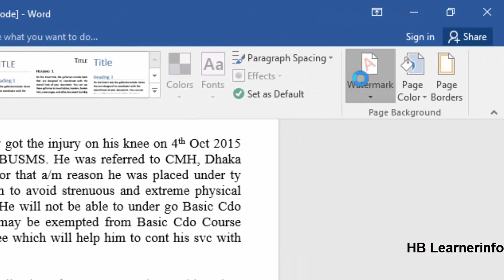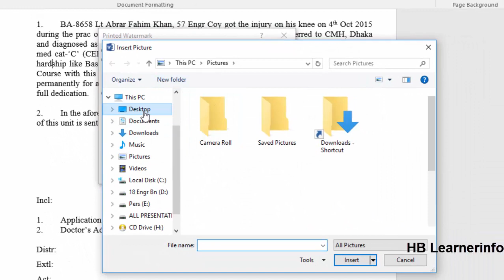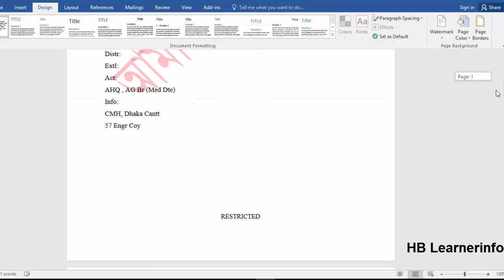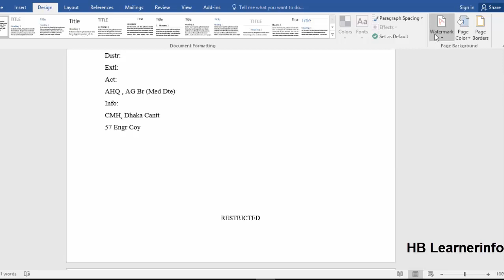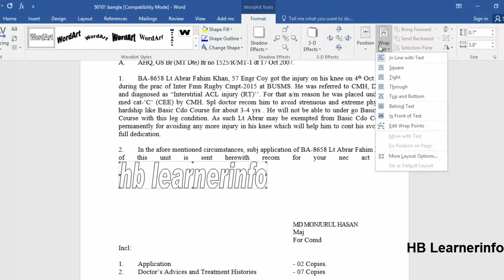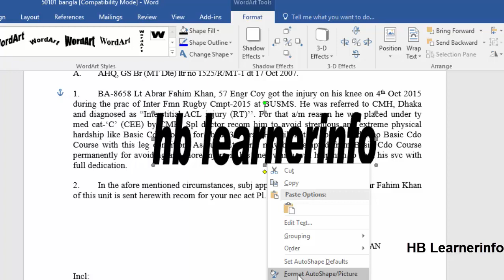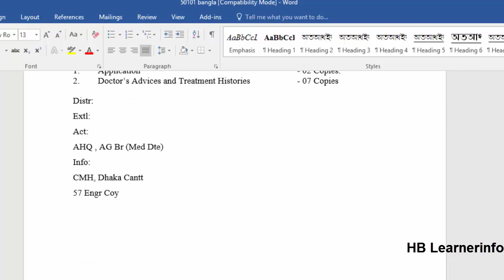How to Insert Watermark in MS Word Picture & Text Office 2016,13,10,207 only to the selected page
Insert a watermark in Word. Watermarks are text or pictures placed behind the text in your document. You can add text watermarks, such as Draft or Confidential, to your document. Word has a gallery of watermarks to choose from, or you can create your own custom watermark, such as a company logo for your document.